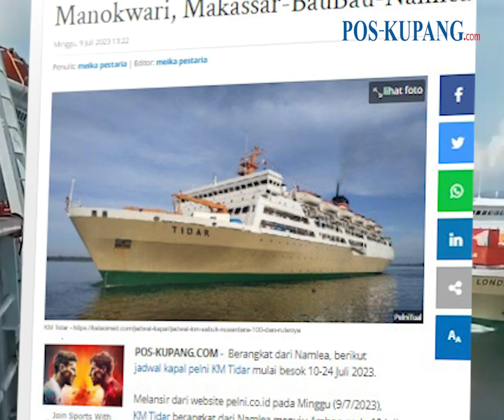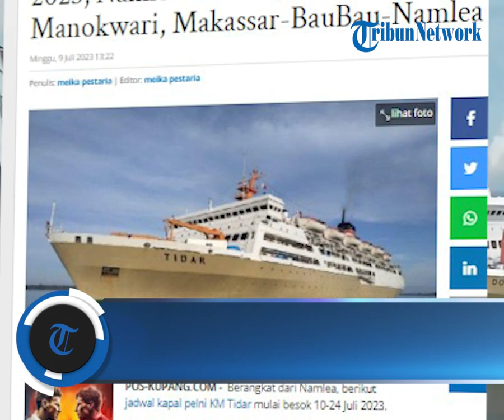Jadwal Kapal Pelni KM Tidar 10-24 Juli 2023, Namlea-Ambon, Nabire-Manokwari, Makassar-BauBau-Namlea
POS-KUPANG.COM - Melansir dari website pelni.co.id pada Minggu (9/7/2023), KM Tidar berangkat dari Namlea menuju Ambon pada 10 Juli 2023 pukul 09.00.

Untuk rincian rute yang dilewati, berikut Jadwal Kapal Tidar selengkapnya:

Namun perlu diketahui, jadwal kapal pelni ini bisa berubah sewaktu-waktu. (POS-KUPANG.COM, Meika Pestaria Tumanggor)

Artikel ini telah tayang di Pos-Kupang.com dengan judul Jadwal Kapal Pelni KM Tidar 10-24 Juli 2023, Namlea-Ambon, Nabire-Manokwari, Makassar-BauBau-Namlea,

Source Video :  PELAUT NUSANTARA, Rahman_dm98
Penulis  :  Meika Pestaria Tumanggor
Editor  :  Meika Pestaria Tumanggor
Video Editor  :  Tommy J